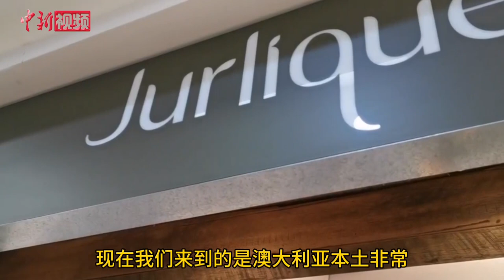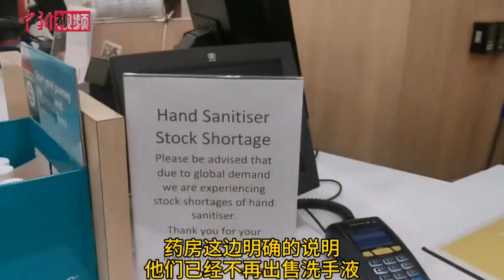直击疫情中的南澳大利亚：口罩售罄 商店防疫措施升级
截至当地时间3月25日早间，澳大利亚共有2317例新冠病毒确诊病例。澳大利亚的防疫措施怎么样？近日，当地华侨拍摄Vlog，探访南澳大利亚首府阿德莱德的真实情况。（李硕行 纽扣）